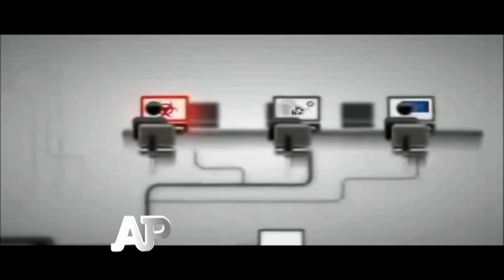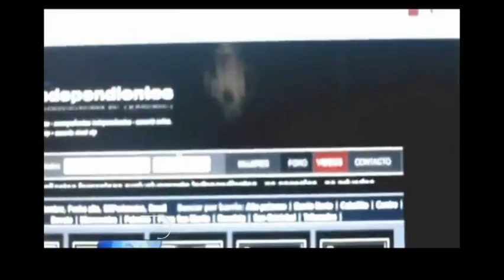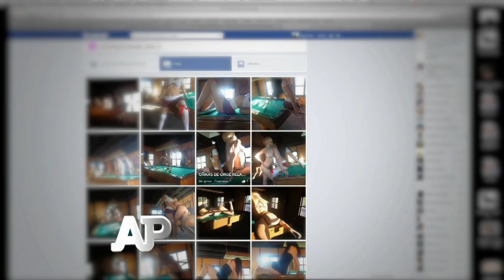07-12-2013 Redes sociales: puerta a la trata. Bloque 2/ 6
Felipe Correa. Las redes sociales son una vía que expande los horizontes del mundo, pero así como entrañan un bien en muchos sentidos, también existen riesgos en los que hay que poner atención.